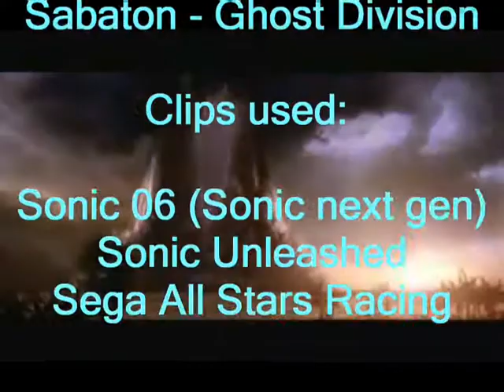Sonic Ghost Division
Edit: xXAsteriteXx

Clips used: Sonic 06 (Sonic next gen), Sonic Unleashed and Sega All Stars Racing (again I know lol).

Now I am unsure if Youtube and the other copyright owners will allow this, so if it gets taken down, loses the music or the music is changed then you know why, but dont go blaming these companies and Youtube, they are only doing their job :).

Anyway here is another video made by me again, now I think this was better then my last one but I let you all be the judge of that, enjoy and sorry for the quality of the video.